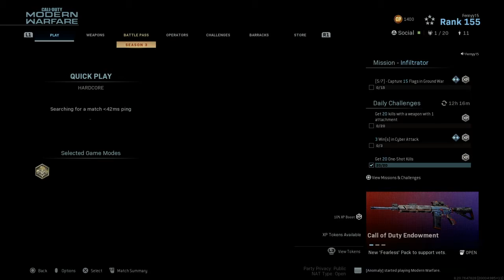I went for platinum shotguns and lost brain cells trying